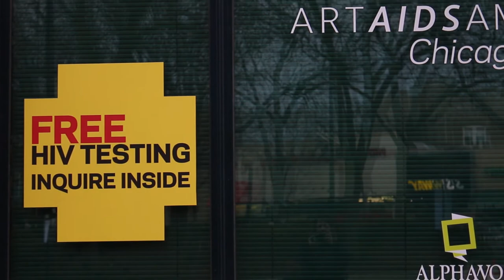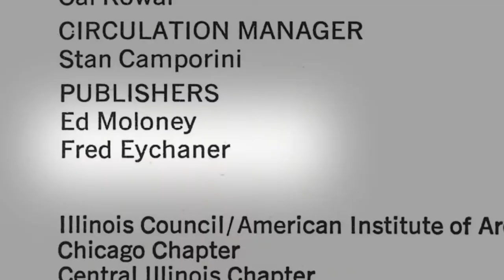Fred Eychaner: 2017 Legendary Landmark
Fred Eychaner is a 2017 Legendary Landmark. Landmarks Illinois honored Mr. Eychaner at our 20176 Legendary Landmark Celebration on March 15, 2017, at the Hilton Chicago.